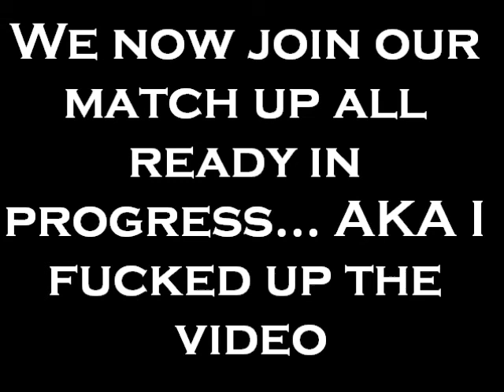Randy Orton & Batista vs. Hardy Boyz(Falls count Anywhere match)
I'm once again Orton T-pack is Batista